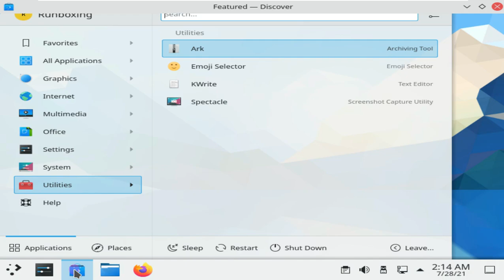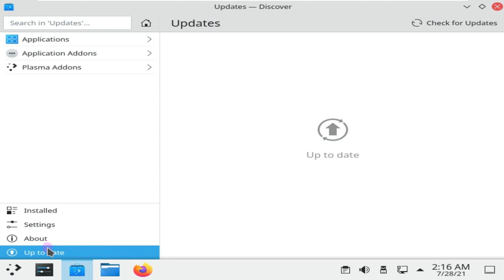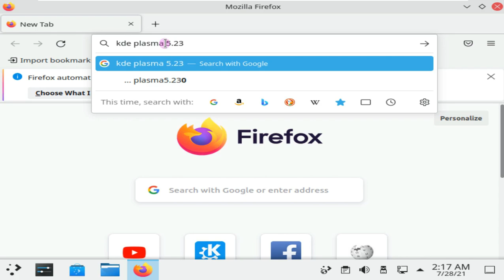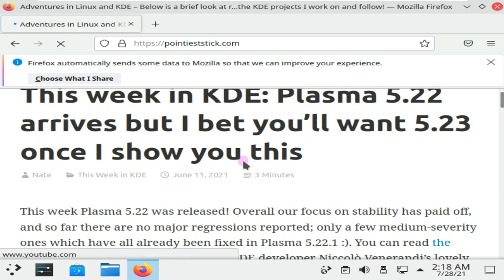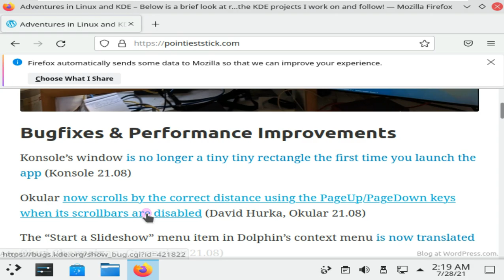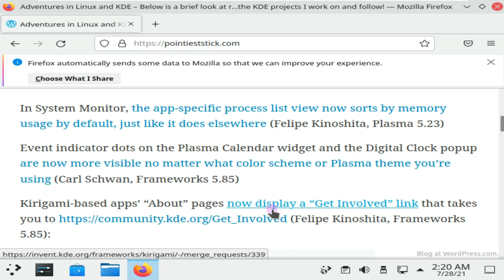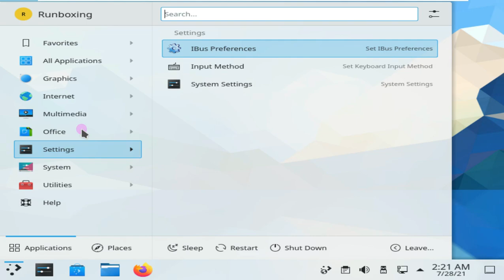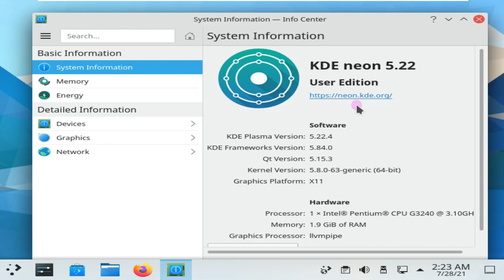KDE Plasma 5.23 💦 | Improved 🗲 Power Management | Improved 🥾 Boot Menu | Why KDE Plasma 5.23 🙅ucks❓❓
In This Video We Are Discussing About As every week, the KDE developer Nate Graham leaves us on his blog a  complete report  of the progress that the desktop and its respective tools are experiencing and, as happens from time to time, we have noticed a couple that are the most interesting and that users will not take long to enjoy, as they will arrive together with the next version of the desktop.

First we have a new power management feature   that unfortunately not everyone will be able to enjoy, at least initially, but that promises to help manage battery life in a much easier way. As simple as using an application of the style of  Slimbook Battery  and the like: by choosing an energy profile that suits the circumstances.

So switching to a  "power saving", "balanced" or "best performance" profile  will be as simple as opening the battery and brightness applet from the systray and choosing between one of these three preconfigured states, whose behavior can also be set depending on whether the equipment is connected to the mains or not. The following image shows how it works.

This feature "will be available in Plasma 5.23 with a newer computer that supports it when using Linux Kernel 5.12 or higher," explains Graham. The second requirement is already available in recent computers from Dell and Lenovo, although it is ascribed in principle to the latest Intel processors that incorporate this possibility.

KDE Plasma 5.23 will also be the version in which the new desktop start menu, Kickoff , is  polished , which as you know was completely renewed in  KDE Plasma 5.21 ... And yet it has received "a gigantic code revision", including fixes, performance and accessibility improvements, with their respective design tweaks, which the truth is that they were missing, and some "commonly requested features."

Above these lines, the Kickoff that Plasma 5.21 introduced… What will change in Plasma 5.23? For example, it will include the option to show all the sections in grid mode, and not just the favorites section; and the lower strip can be configured in greater detail with the session and energy options, as well as iconizing the different actions to achieve a more minimalist aesthetic finish.

In short, two small improvements among many that will make KDE Plasma 5.23 a more polished and user-friendly desktop. We will be able to test these and the rest of the news that it incorporates from next October, which is when the launch of this version is scheduled.

Todays Video - KDE Plasma 5.23 will improve power management and boot menu!